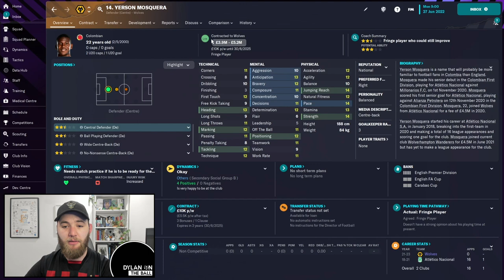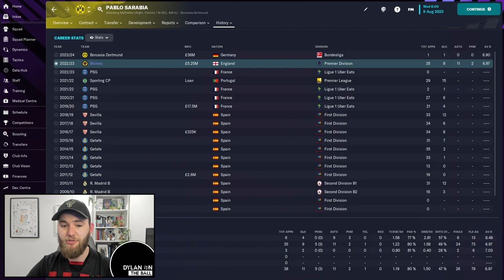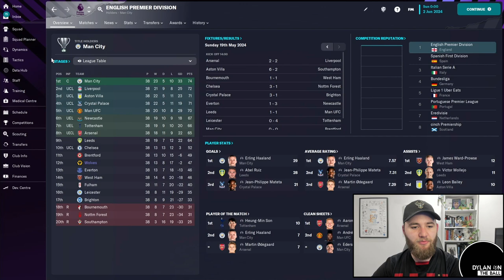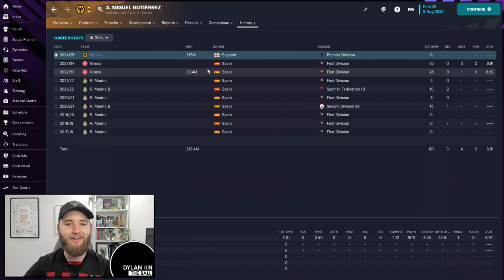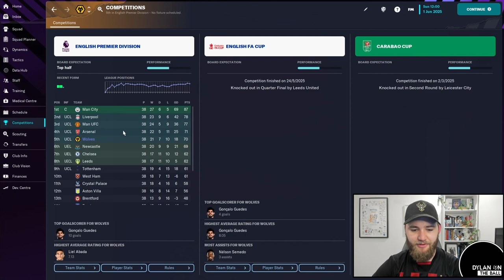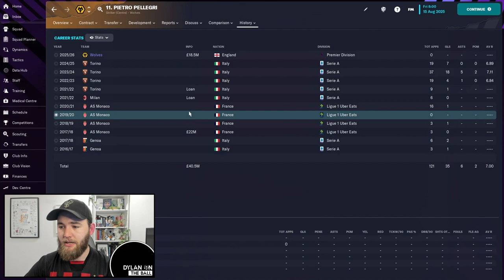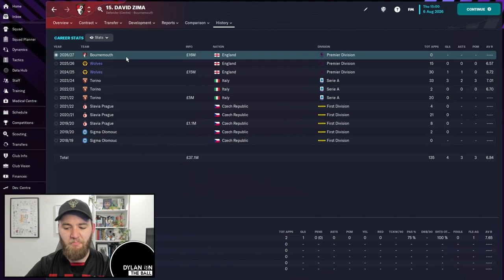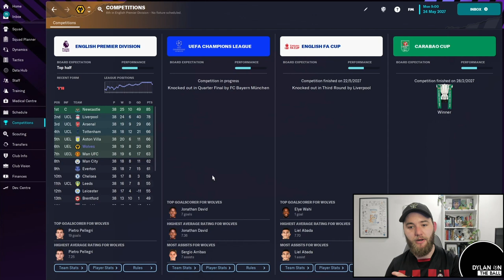Wolverhampton Wanderers Rebuild! How far can Wolves go without Ruben Neves?! | Football Manager 23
Wolves are going to be scrapping this season, grasping at every point they can after letting go of heroes like Ruben Neves, Raul Jimenez, and 5 days before the season starting Julen Lopetegui calling it quits!! They already struggled last season. surely this season won't be great for them. let's sort it out for them!!

Anyway... ENJOY! Please let me know any other teams you'd like to see us fix/rebuild or at least give a red hot crack at rebuilding!!

Item Title: Summer Fun Happy Music

Item Title: Hip-Hop Lo Fi